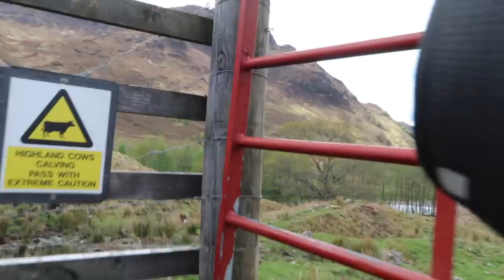14 Days in the Wild - Solo Backpacking in the Scottish Highlands - Cape Wrath Trail Part 4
The cape wrath trail is considered to be one of the most challenging long distant hikes in the UK. It's a 230 mile hike through the highlands of Scotland starting at Fort William and ending at the Cape Wrath lighthouse which is the most North Westerly point of the UK. The terrain can be very difficult and navigation skills are a must as parts of the hike have no visible paths.

Things I used on this hike  👇👇👇

CLOTHING
Outdoor research Sun runner Cap

EQUIPMENT
Ospray exos 48L backpack
Lanshan 2 pro tent
Neoair xtherm large sleep pad
Garmin inreach mini
MSR pocket rocket 2 Stove
Bread bags: Breadbags.com